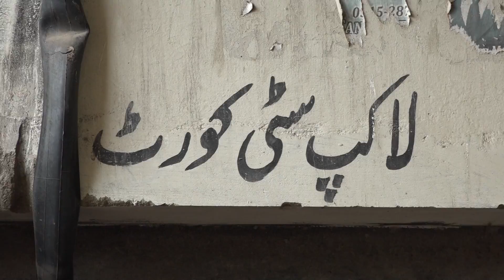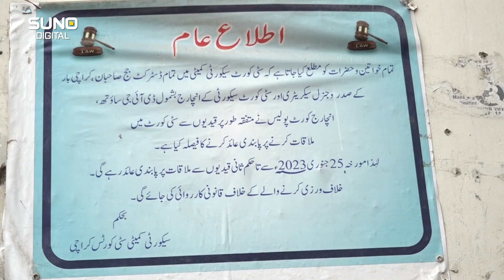What mental agony does a family have to go through to meet prisoners? | Suno Digital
What mental agony does a family have to go through to meet prisoners? Outside the court, the relatives of the litigants became emotional while narrating their stories.